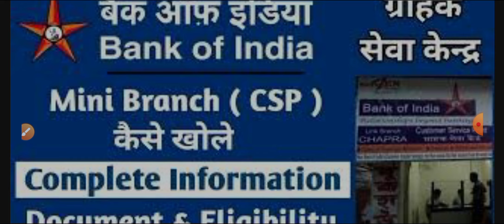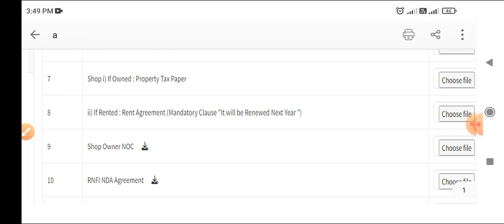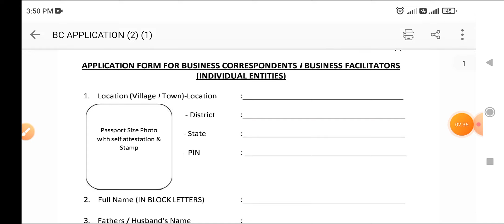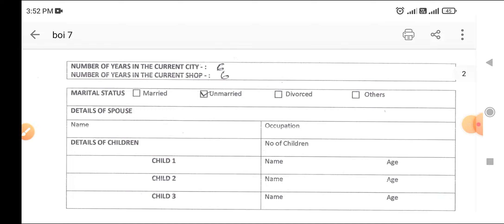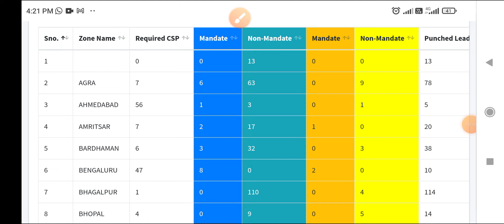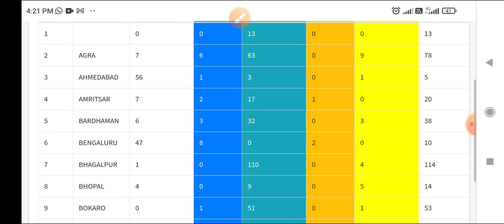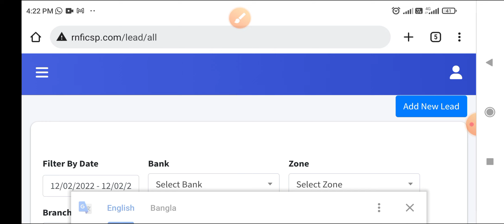Apply Online For Bank CSP / bc how to get bank bank of india / boi csp kaise le 22 Digital India CSP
Apply Online For Bank CSP / bc how to get bank bank of india / boi csp kaise le 2022 Digital India CSP

online Best zero balance bank account opening high commission nsdl bank bom VK Venture all education service commission list of successful applicants

Best Recharge App With Cashback Mobile DTH Recharge free id distributor High Commission sms link wallet
With High Commission

GOLE / VIP ID FREE HIGH commission HIGH FREE BANK free settlement Top 10 AEPS Company in India by RNFI relipay WB SUMAN

BOI Kiosk, CSP Banking, BC Commission Chart 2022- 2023

live video zero balance account opening online bank of maharashtra all india biznext vk venture wb suman

Exemption to Business Correspondents from TDS on carf withdrawal above Rs.1 Crore u/s 194N (iii) of Income Tax Act, 1961. Dear Sir/Madam, This is to certify that VK Venture Pvt Ltd (mext), a company registered under Companies Act, 1956, having its registered office at B103/104 Tower 1, Vashi Railway Station Complex, Vashi Navi Mumbai 400703 has been appointed as a Corporate Business Correspondents by NSDL Payments Bank Limited and Yes Bank Limited in accordance with the Guidelines, RBI/2010 11/217 DBOD. NO. BLBC 43/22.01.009/2010-11 dated September 28, 2010 issued by Reserve Bank of India.

ezeepay all retail e kyc proses How to E Kyc In Ezeepay ezeepay id kaise banaye Ezeepay NEW update kyc problem Best Aeps Company
zero balance account opening online PROSESS maharashtra bank portal csp / apes id full free with commission of india biznext vk venture ltd wb suman

NEW update commission list APES Mini ATM - Micro ATM LIVE WORKING VIDEO WB SUMAN RNFI / relipay services private limited

Rapipay distubter i'd / retail id free
biznext vk venture distubter i'd / retail id free
Spice money retail id free
Rnfi retail id free
Eazypay icici bank retail id free
Bank of indian csp cost
bank of baroda cost
bank of maharashtra cost
neo bank india free
NSDL Payment Bank Full KYC cost
Axis Bank Full KYC cost

All indian service him
All potal
Banking working
Balance view
CASH WITHDRAWAL
Mini statement
All recharge

AMAZON SHOP
AMAZON POINT
amazon store easy
AMAZON prime number

75 INDEPENDENCE DAY OFFER 15 AGUGST TO MOV 2022 GOA TRIP FOR FREE BIZNEXT VK venture OFFER ALL DISTRIBUTORSHIP CSP / APES ID
 BIZNEXT VK venture DISTRIBUTORSHIP CSP / APES ID FREE

All potal
Banking working
Balance view
CASH WITHDRAWAL
Mini statement
All recharge

AMAZON SHOP
AMAZON POINT
amazon store easy
AMAZON prime number